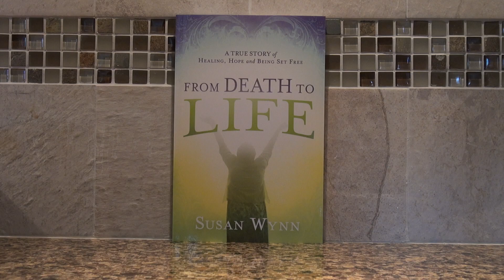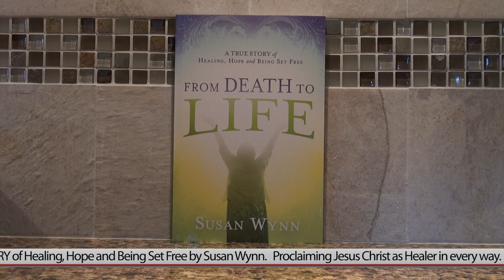Kicking at His Commands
The Lord says, “Why do you kick at My commands?” Who is He speaking to? Everyone who continues to sin in today’s church, as they call themselves. How have you sinned? You have kicked at the sacrifice Jesus Christ requires, in view of God’s mercy toward you —